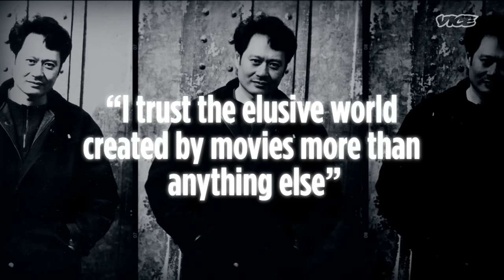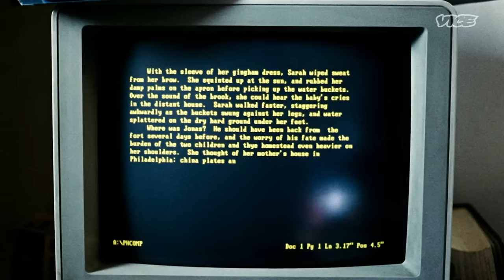Ang Lee’s Unique Approach to American Cinema | The VICE Guide to Film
Michelle Yeoh and Elijah Wood address the versatility of two-time Oscar winning director Ang Lee, who has worked both in Taiwan and Hollywood without losing his artistic identity.

This episode of The VICE Guide to Film first aired on VICE TV in 2016.